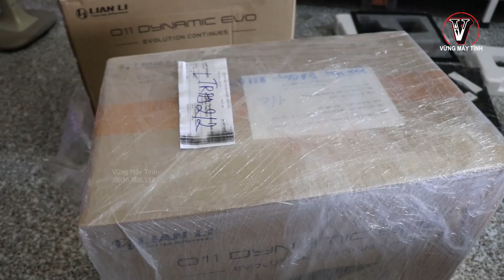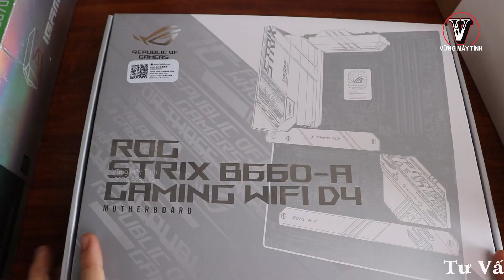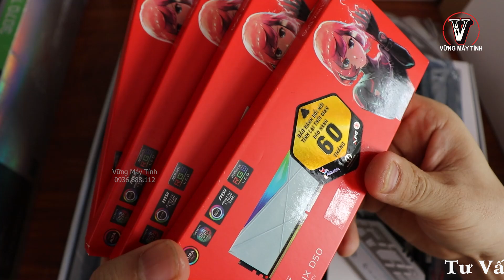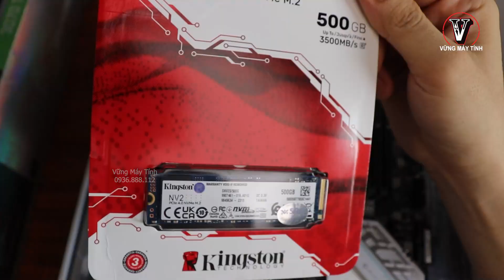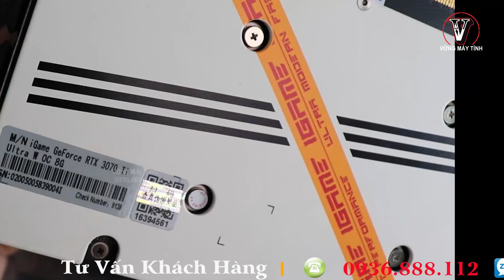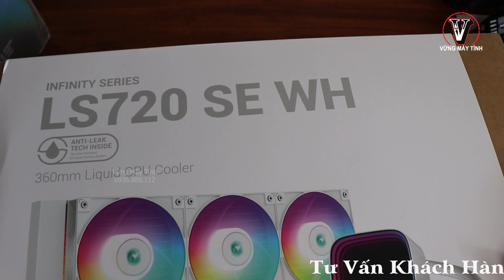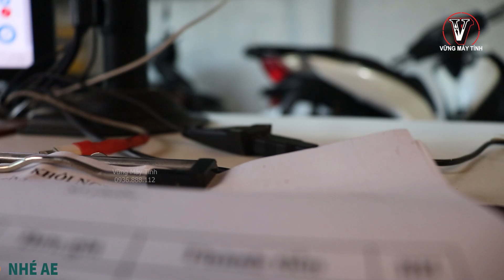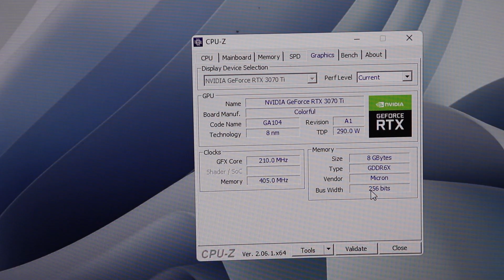Build Pc 28 Củ Đẹp Nhức Cái Nách Sử Dụng Vỏ Lian Li O11 Dynamic EVO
✅ ĐIỆN THOẠI TƯ VẤN - ĐẶT HÀNG
Mr Vững /Zalo : 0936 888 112
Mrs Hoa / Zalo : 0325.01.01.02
Web : vungmaytinh.vn

AE ƯU TIÊN NHẮN TIN QUA ZALO ( 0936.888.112 ) NHÉ !
FB mình nhiều tin bị ẩn mình không đọc được ...

✅ Tham gia làm hội viên của kênh để được hưởng đặc quyền mua hàng 0 đồng trên web nữa ae nhé :

vững pc
vung pc
pc gaming
Review pc
build pc đẹp
pc chất